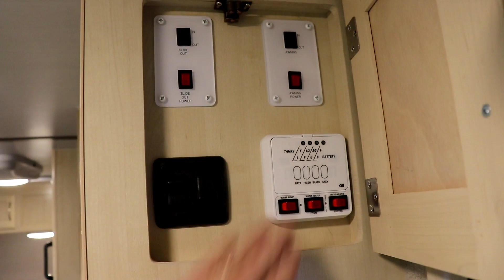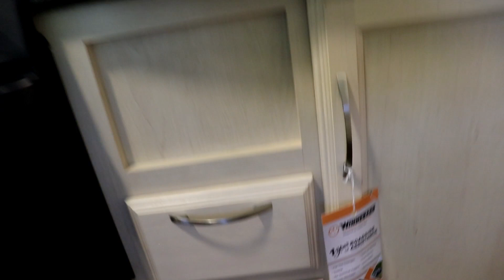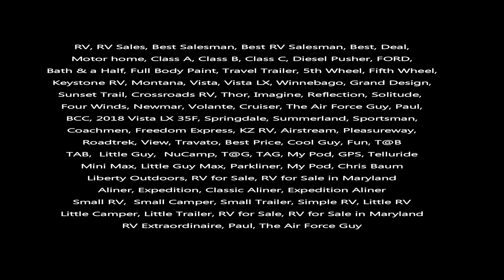2019 Micro Minnie 1808FBS by Winnebago - w/ Paul Chamberlain, Jr. "The Air Force Guy"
Much More to come, I promise!

**  RV Extraordinaire  **

If you call, email or stop by ask for Paul "The Air Force Guy"

MSRP: $28,275

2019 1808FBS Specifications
Sleeps    up to 4
Slides    1
Length   20'
Ext Width   7'
Ext Height   9' 8"
Int Height   6'  4"
Interior Color  STONE
Exterior Color  PLATINUM
Fresh Water Capacity  31 gallons
Grey Water Capacity  25 gallons
Black Water Capacity 25 gallons
Tire Size   ST205/75R14
Furnace BTU   18,000
Available Beds   Queen & Dinette
Refrigerator Type   RV {Double Door}
Axle Weight   3,500 lbs. x 2
LP Tank Capacity   20 lbs.
Water Heater Capacity   6 gallons
Water Heater Type   DSI Gas/Electric
AC BTU   13,500
TV Info   LED TV
Awning Info   10' Power with LED Lighting
Axle Count   2
Number of LP Tanks   2 - 20 lb.
Shower Type   Corner

Options:
DPU
MICRO MINNIE FEATURE PKG
MICRO MINNIE GRAPHICS
PLATINUM EXTERIOR
RVIA
STONE INTERIOR

You owe it to yourself to see How I do things differently!